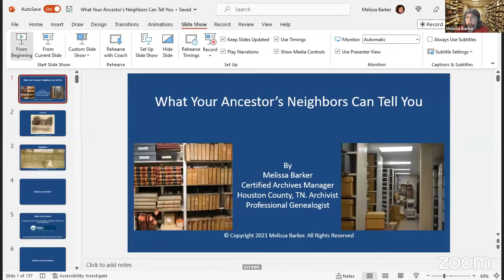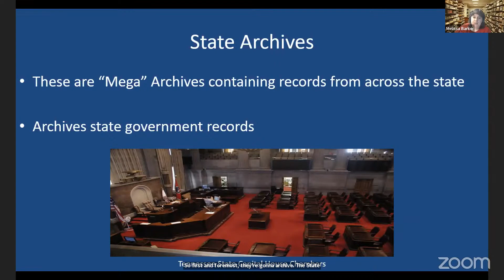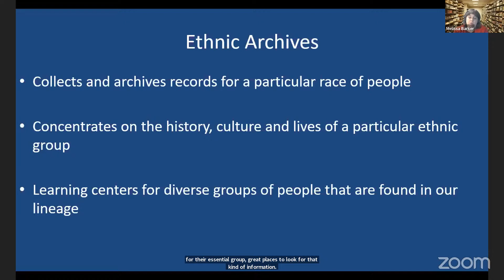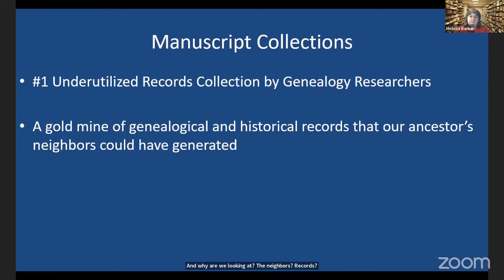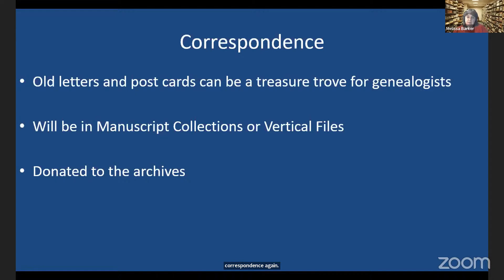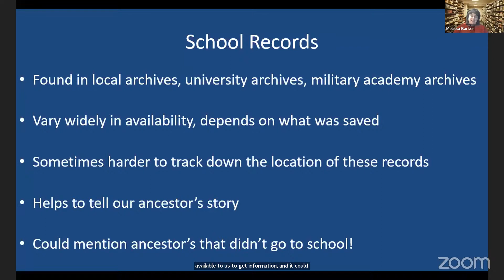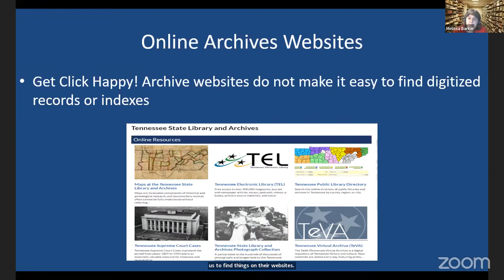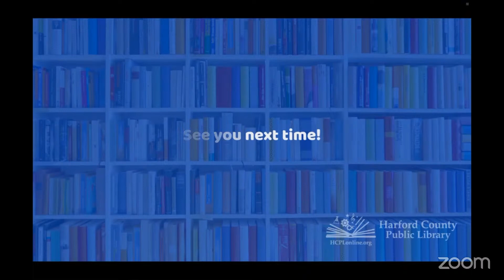What Your Ancestor's Neighbors Can Tell You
Our ancestors did not live in isolation, although we sometimes research them as they did. They were part of a community of friends, neighbors, classmates and even co-workers. Whether they lived in big cities, small towns or rural farming communities, your ancestor's neighbors could help you with your research. Using records in archives could be the key to finding information about your ancestors through their neighbors.

Presented by Melissa Barker.

Melissa Barker is a Certified Archives Manager and Public Historian currently working at the Houston County, Tennessee Archives & Museum. She is affectionally known as "The Archive Lady" to the genealogy community. She lectures, teaches, and writes about the genealogy research process, researching in archives and records preservation. She conducts virtual presentations across the United States and other countries for various genealogy groups and societies. She writes a popular blog entitled A Genealogist in the Archives and is a well-known published book reviewer. She has been a Professional Genealogist for the past 19 years with expertise in Tennessee records. She has been researching her own family history for the past 33 years.